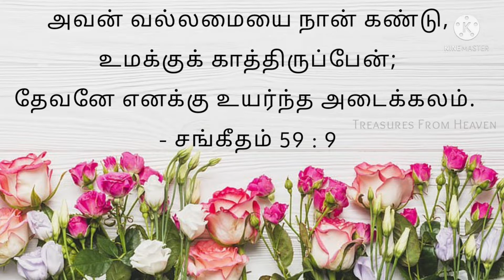Today's Bible verse in tamil | God's verse today | daily verse